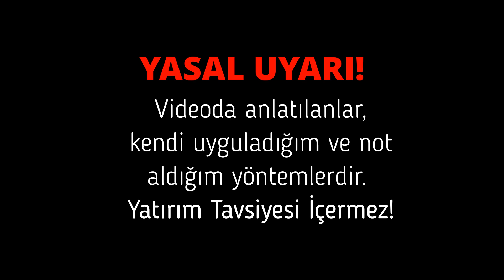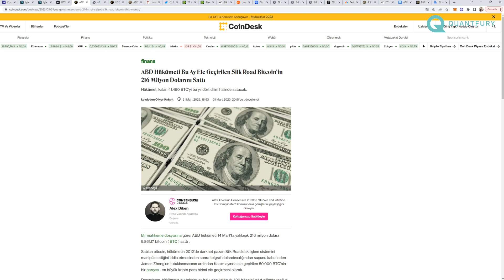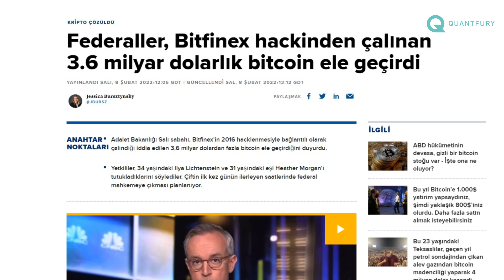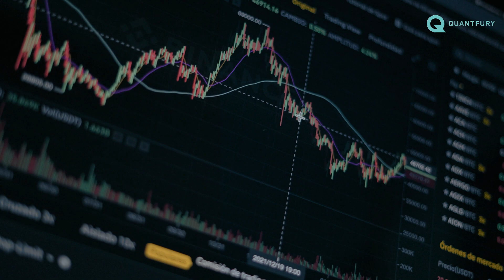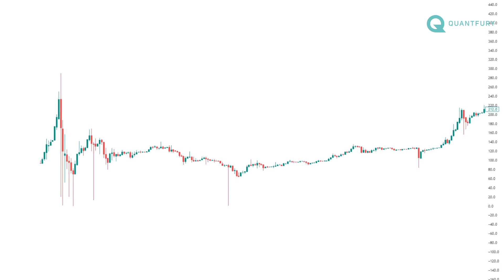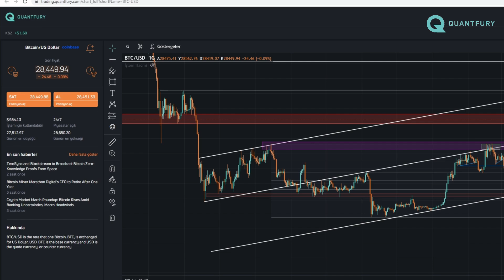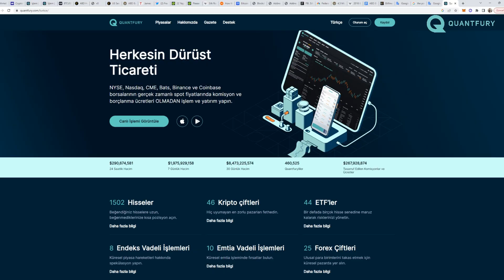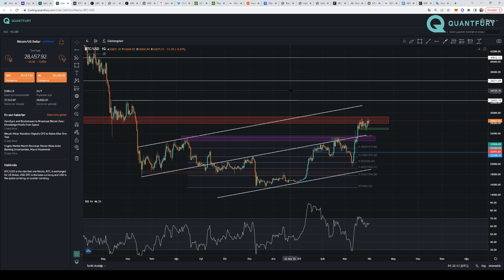Dikkat! ABD Büyük Miktarda Bitcoin Satacak! ABD’nin Elinde Bulunan Bitcoin Miktarı ve Tarihçesi!